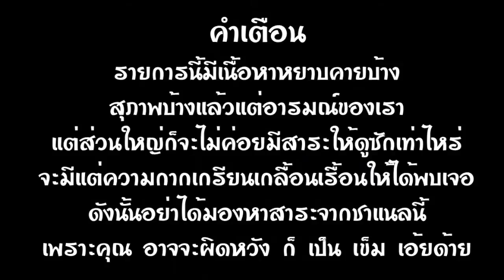[Outlast #5] ฟิวส์จ๋าพี่มาแล้วแจ้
ดูแล้วชอบดูแล้วใช่ดูแล้วติดใจ เชิญลูบไลค์ซับสไครบ์แล้วกดแชร์กันตามสะดวกเลยครับ